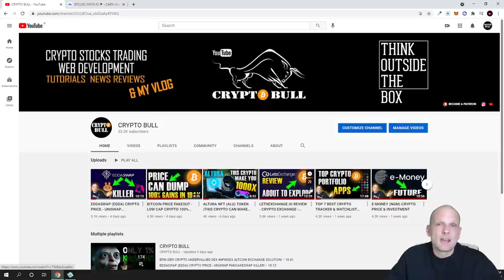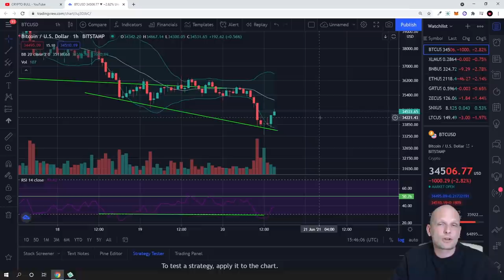BITCOIN PRICE NEWS CRYPTO PRICE PREDICTION